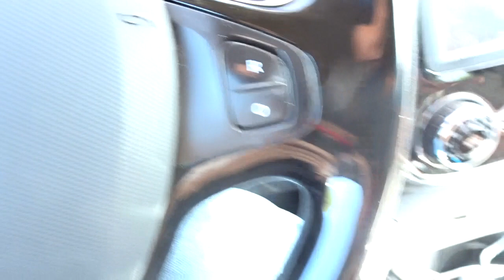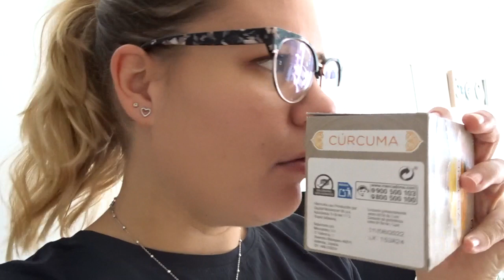¿¿Me planteo un cambio de look?? + Julia (LOVE)